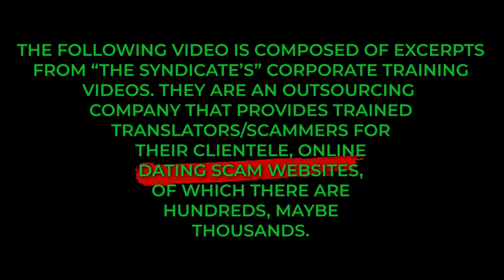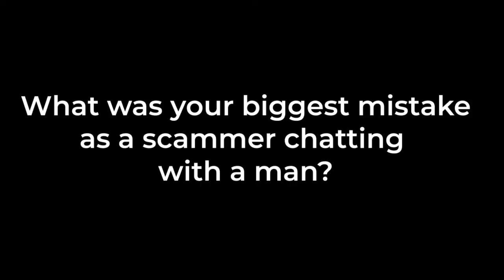Biggest Online Dating Scam Hook That Every Guy Baits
are hundreds, maybe even thousands.

17 chances to WIN left!

If you have questions:
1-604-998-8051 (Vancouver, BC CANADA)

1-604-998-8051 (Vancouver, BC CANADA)